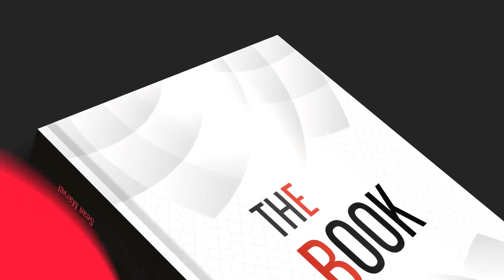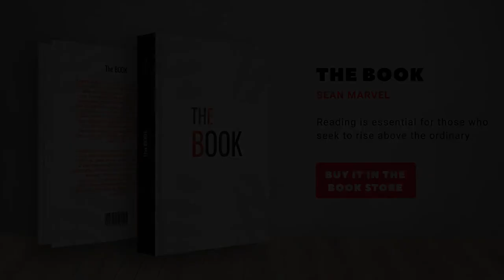The Book Promotion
Change Book Format and Thickness
• Modular Structure
• Fully Customizable
• 4K + Full HD